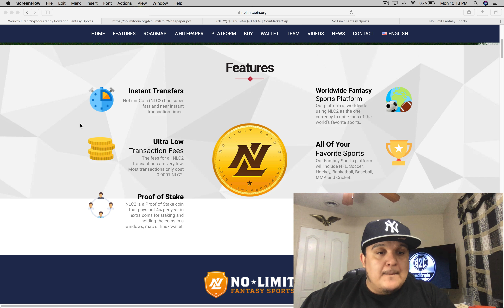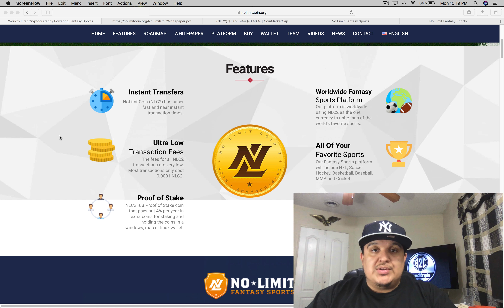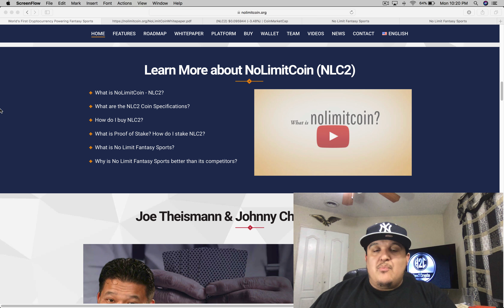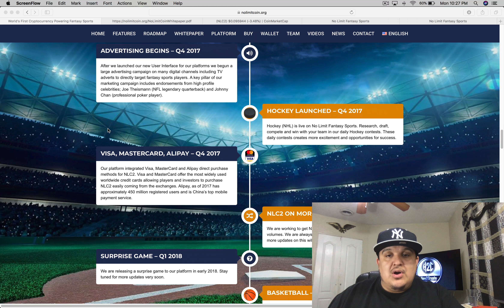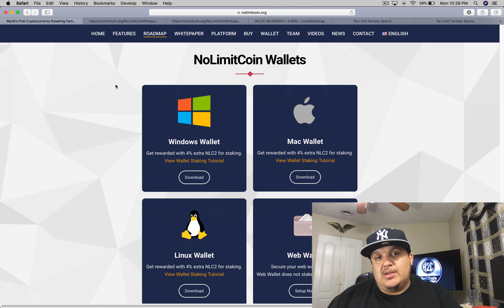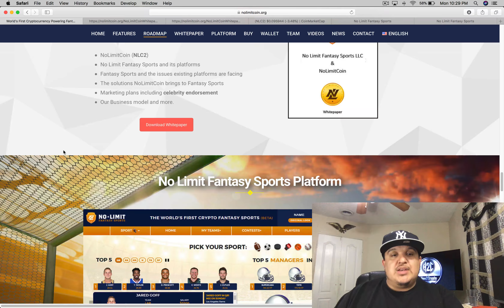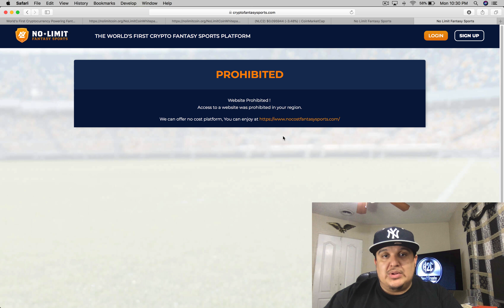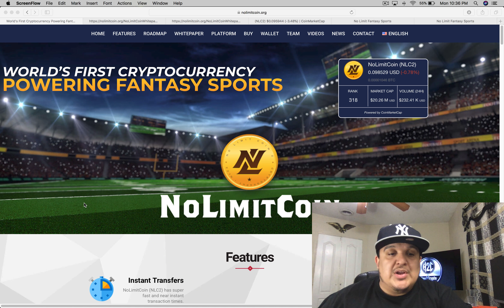NoLimitCoin Review 2018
NoLimitCoin 2018 - Today I will give you guys my l thoughts on No limit coin. NoLimitCoin aims to bring crypto and the blockchain to fantasy sports. NoLimitCoin will fund their cryptofantasysports platform. The crypto fantasy sports platform is a world wide fantasy sports platform. It is also very easy to buy the NLC2 token. it can be bought via Visa, MasterCard, ethereum and bitcoin.

I am not financial advisor, nor is this financial advice. I am simply documenting my experiences on lending platforms and other high risk "investments."

Past results are not indicative of future performance*